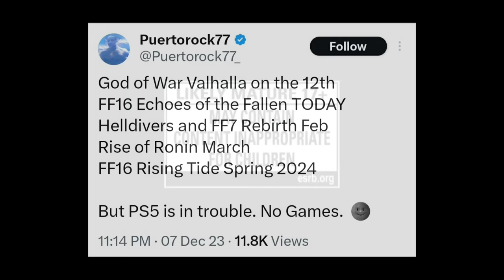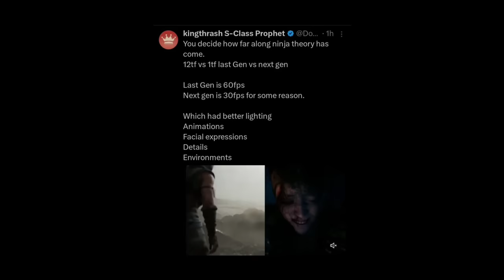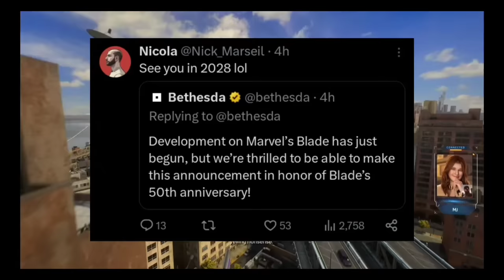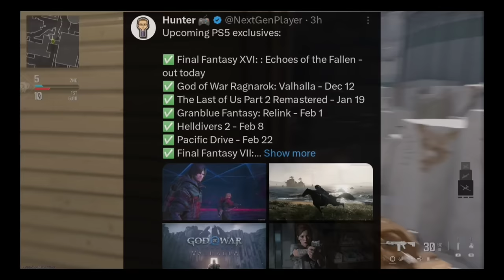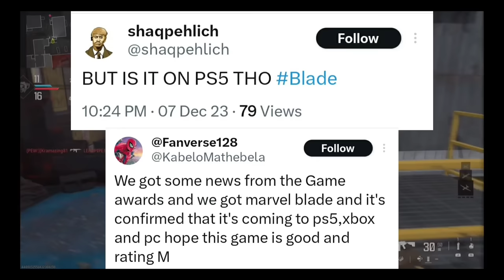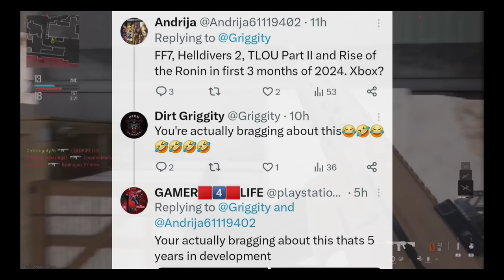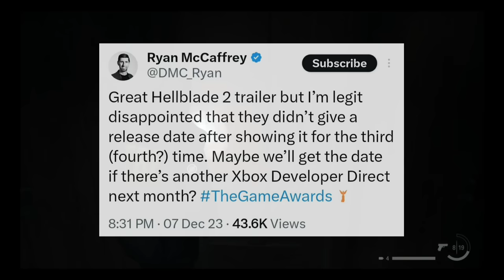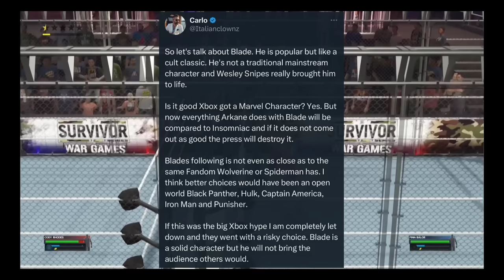Xbox STEALS the Show at TGA 2023 with Blade, OD and Hellblade 2 and PS5 Fanboys Are EXTRA SALTY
00:00 intro

0:14 Xbox stole the show at The Game Awards with Marvel's Blade, OD and Hellblade 2

1:44 Playstation fanboys extra Salty about Xbox exclusives

11:35 Ponybots still complain about Xbox after great showing at The Game Awards

16:32 Outro

Topics I covered on Dirt Griggity's channel:
Xbox Xbox Series X Xbox Series S Playstation 5 PS5 Xbox Gamepass Xbox Game Showcase Phil Spencer Jim Ryan ABK Deal Xbox exclusives Hellblade 2 Fable, Spider-Man 2 Halo Infinite Marvel's Blade, Blade, COD Call of Duty Playstation fanboys Sony fanboys, ABK deal Approved, Activision Blizzard, Starfield, Xbox going third-party, Xbox buys Activision GTA6, GTA 6